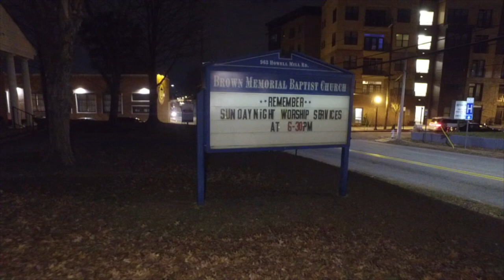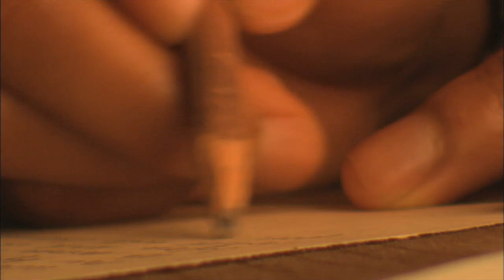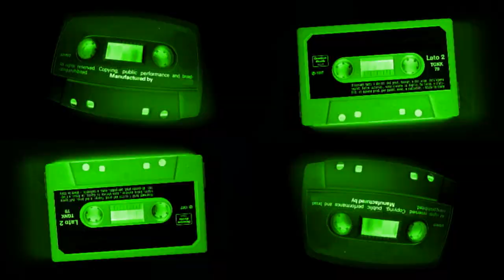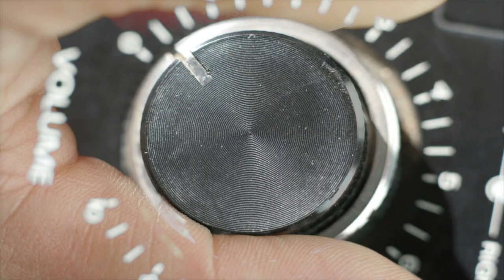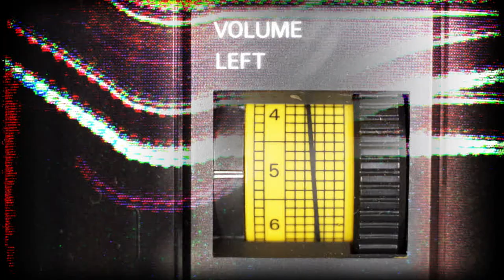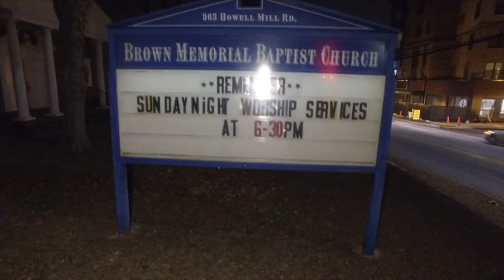$urferr Gold X MadMax( Official Music Video)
FB & IG :@Thawtful-Records

 Conceived By: @Surferr Gold

Directed By: @WeirdChyld

Atlanta Based Indie Hip Hop Label
New Single off the ForthComing Mixtape